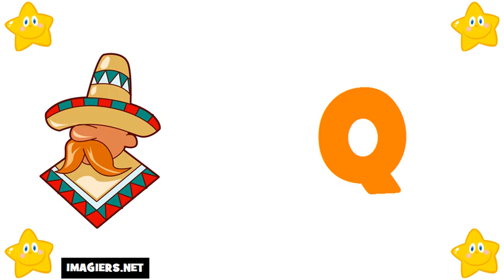프랑스 알파벳